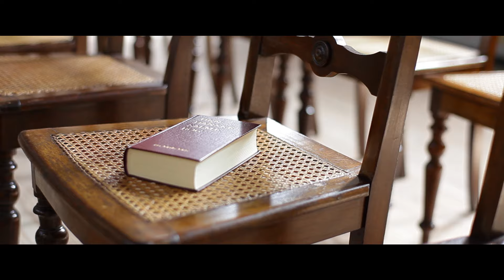Dale J. Evans - No One Greater (feat. Devon Spiller)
Distributed by WMG:  Kingdom Way Central Music Group recording artist Dale J. Evans, wrote and produced this Hip-Hop/Worship song to give honor to the Bishop of his soul Jesus The Christ.  It explains that "no one else deserves the glory".  "No One Greater" (feat. Devon Spiller) is a powerful Christian Hip-Hop track that's a passionate song of praise and will be available to download/purchase Friday, September 23, 2016 via Amazon Digital Music, Google Play, iTunes and other digital retailers.
2016 Kingdom Way Central Music Group/Tyscot Records, LLC